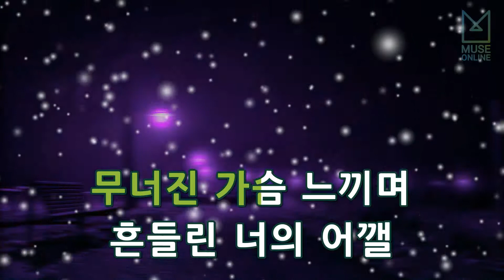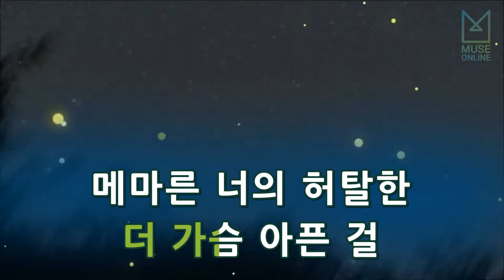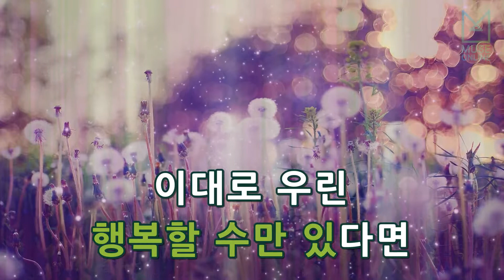[뮤즈온라인] 이승철 - 추억이 같은 이별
이승철 - 추억이 같은 이별

작사 : 이승호
작곡 : 손무현